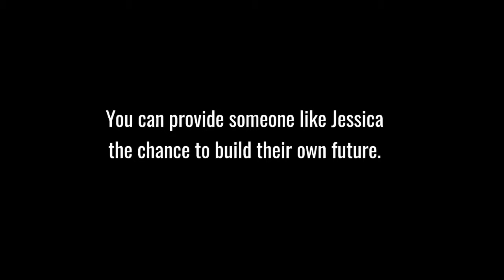Jessica's First Time at the Transplant Games!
Jessica, 14, is a kidney transplant recipient who traveled to Cleveland for her first time competing with Team Philadelphia at the Transplant Games of America.